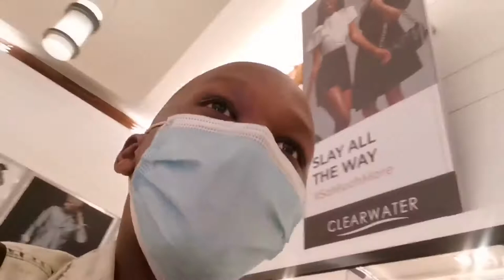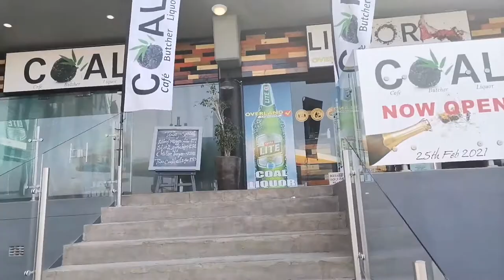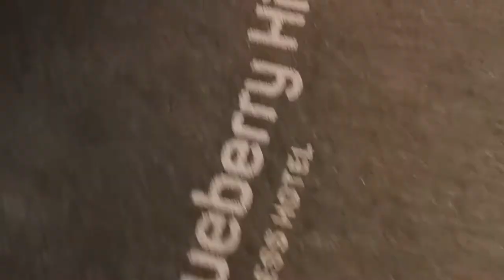SPEND THE DAY WITH ME | BLUEBERRY HILL HOTEL | SOUTH AFRICAN YOUTUBER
Hey Guys! Welcome back to Another Vlog. I made this one a bit longer than the last one because y'all asked me to! 😍 My friend and I went out to Blueberry Hill hotel to try out their restaurant, OKO.